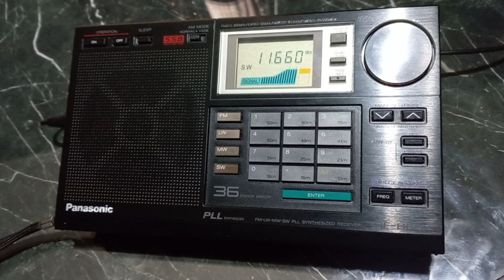TRT TSR-TÜRKİYE'NİN SESİ RADYOSU Farklı Dillerden Anonsu 11660 khz Utc 17.20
Voice of Turkey radio announcement in different languages